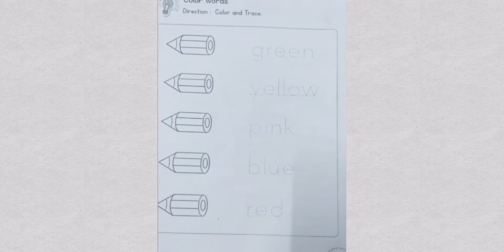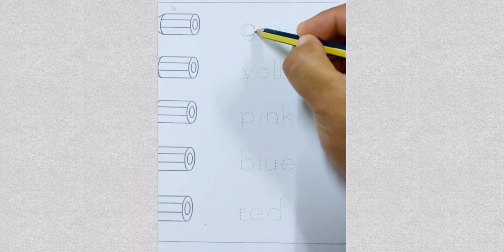ພາສາອັງກິດ ອະນຸບານ: 3 Colors // By teacher Abei